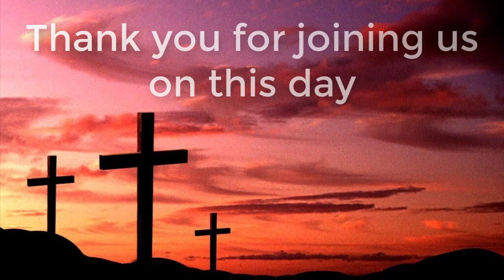The Building Begins